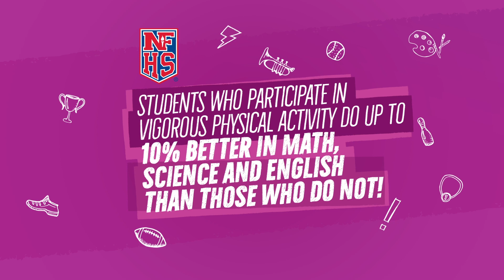MyReasonWhy - Anastacia Hammond